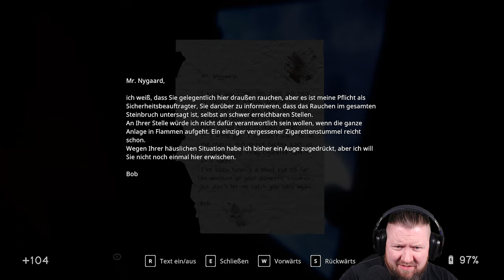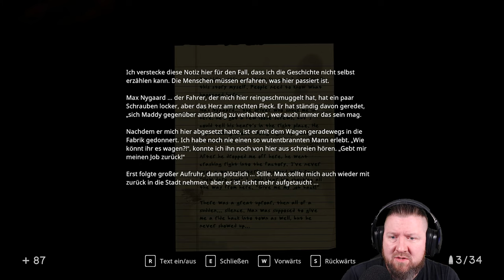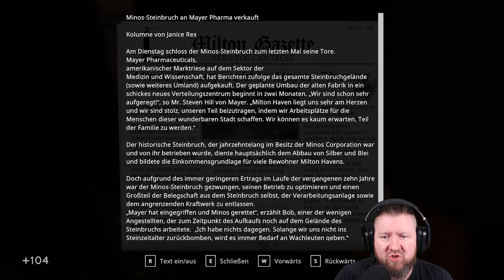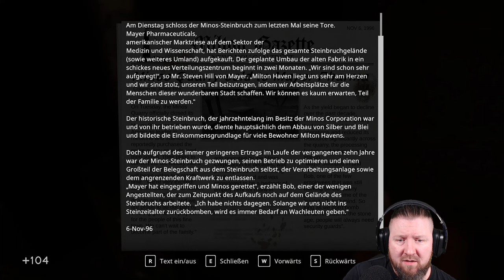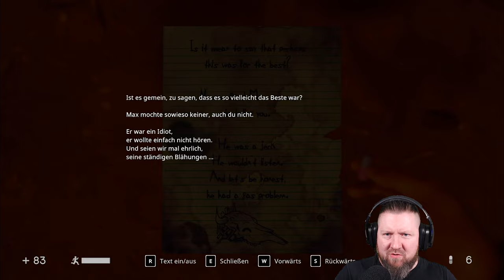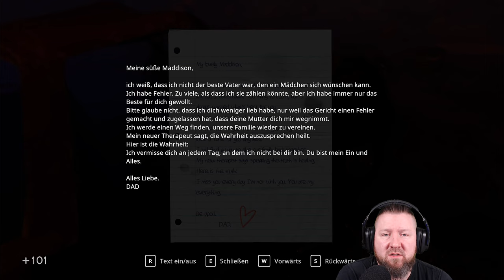IN SOUND MIND [015] Ist DAS seine Schwachstelle? [Das Max-Tape]